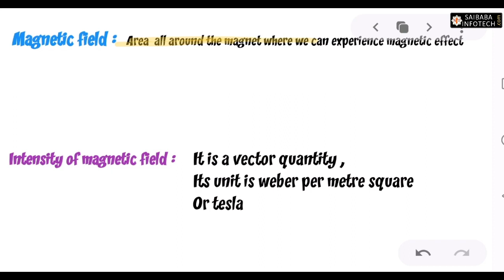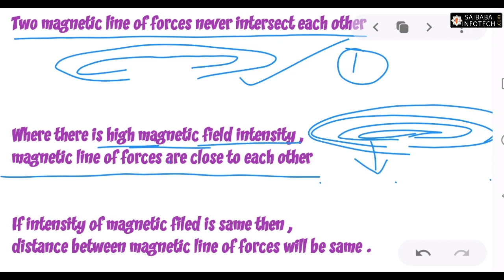General Science : Magnetism Part-1 (चुंबकत्व) | 4:00 PM - by Utkarsh Sir